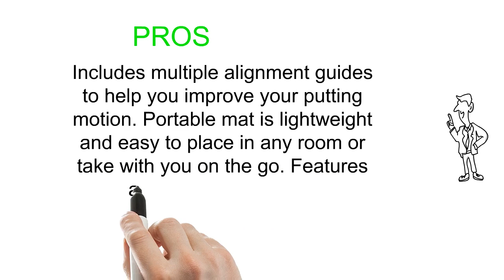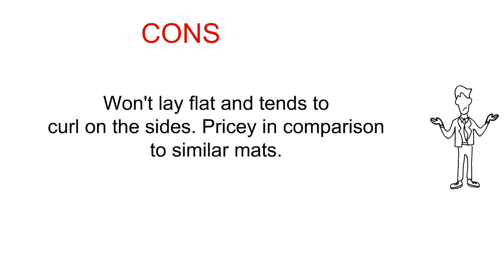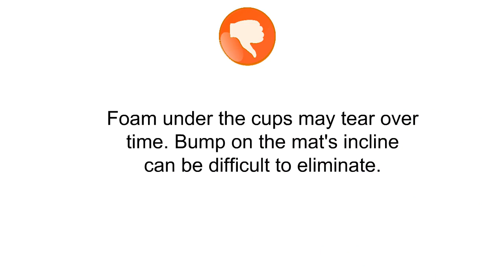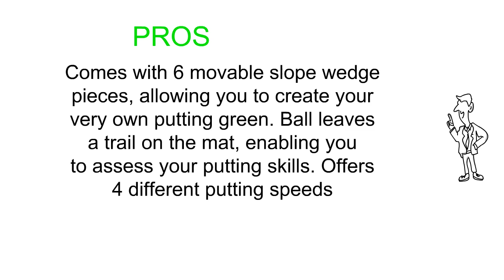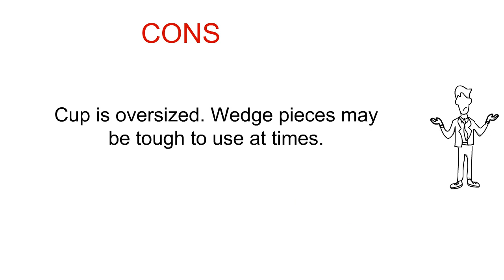The Top 3 Best Putting Mats You Can Buy 2019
3. SKLZ Accelerator Pro - Indoor Putting Green With Ball Return (9 feet x 16.25 Inches)
2. Shaun Webb's Golf Putting Green & Indoor Mat 9'x3' (Golf Digest’s Top Teacher) Premium Backing, Thicker & Wider Surface
1. ProAdvanced ProInfinity Putting Mat